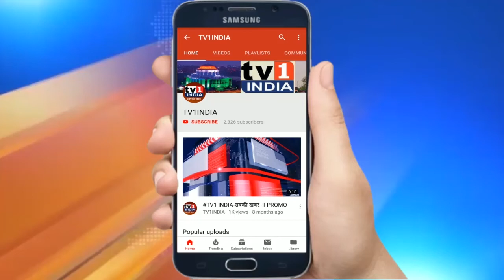APMC संचालक चुनाव, व्यापारियों ने दिया नारा किर्ती राणा आगे बढ़ो, हम तुम्हारे साथ हैं.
APMC संचालक चुनाव, व्यापारियों ने दिया नारा किर्ती राणा आगे बढ़ो, हम तुम्हारे साथ हैं.एपीएमसी किरकोल वस्तु और मसाला मार्केट व्यापारी संघ चुनाव में उतरे किर्ती राणा को व्यापारियों का जोरदार समर्थन मिलते दिख रहा है. मंगलवार को व्यापारियों ने नारा लगाया, किर्ती राणा आगे बढ़ो हम तुम्हारे साथ हैं.